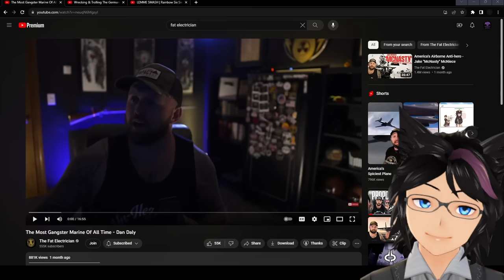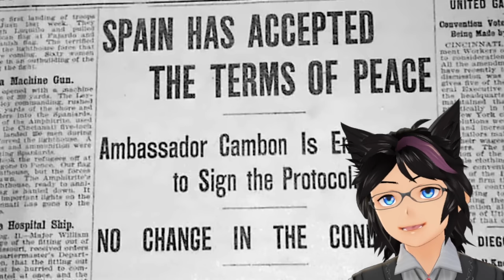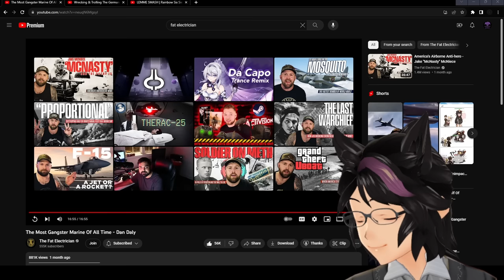"The Most Gangster Marine Of All Time - Dan Daly" | Kip Reacts to The Fat Electrician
Fellow Legends, welcome! Today we dive into another epic The Fat Electrician video. This time we go over the life and heroics of an absolute main character as a Marine, Dan Daly. I personally hadn't heard of him prior to this video, and The Fat Electrician continues to provide the most legendary military history topics in such an entertaining and engaging way. If you liked this video as much as I did then I absolutely recommend you go and check out the original video to show some support for the source material!

Original Video: The Most Gangster Marine Of All Time - Dan Daly